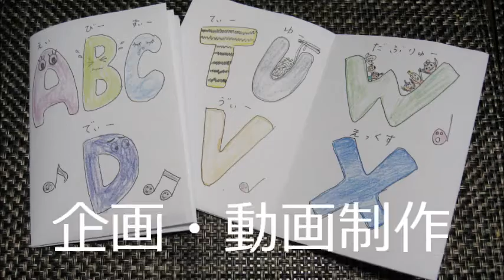kimie gangiの 「ABCの歌」ミニBOOK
ABCに親しみやすいようにミニブックを作ってみました。
発音は・・・　まあ、こんなもんでしょう。
ネイティブな発音を目指すより、伝え合う楽しさを！